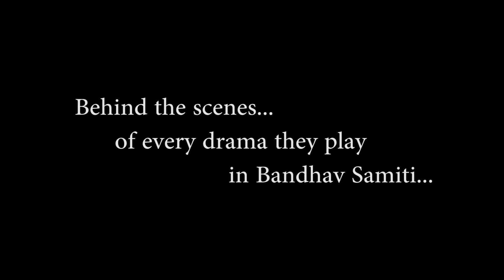Bandhav Samiti : Behind the scenes of every DRAMA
Wish you all guys a auspicious Happy New Year 2016..!